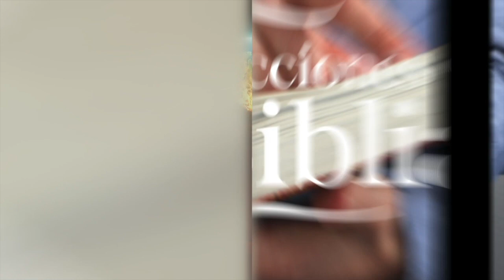LDB - PARTE DE LA FAMILIA DE DIOS - 6 DE ENERO 2023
La lección para este día se titula: PARTE DE LA FAMILIA DE DIOS, un tema presentado por el Pastor Ever Roblero.